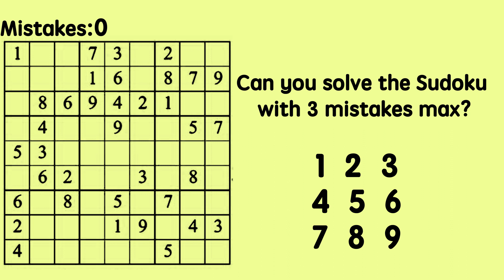Classic Sudoku Challenge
Daily Sudoku Challenge！Play Free Sudoku Now！